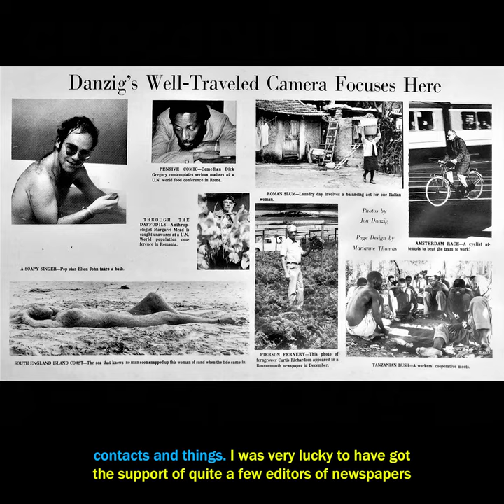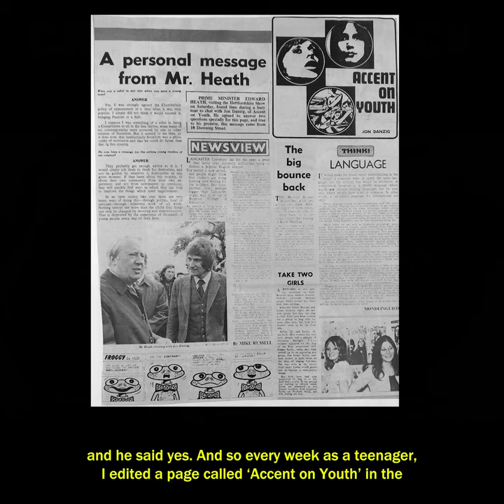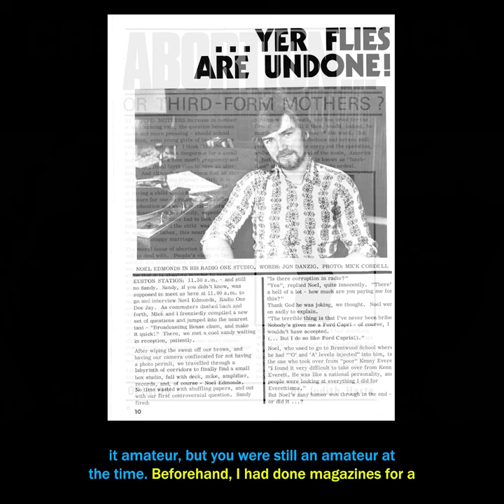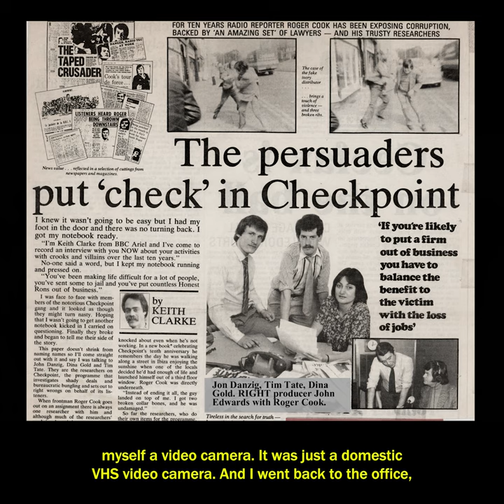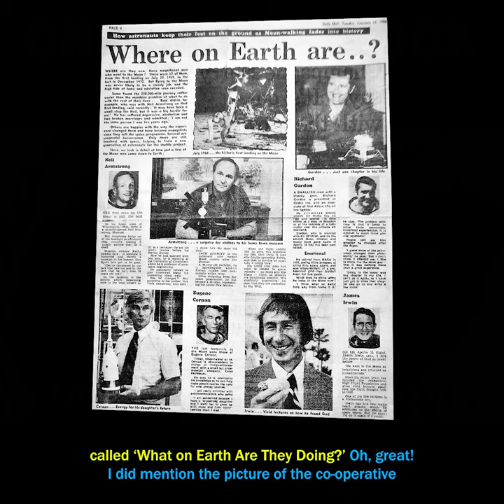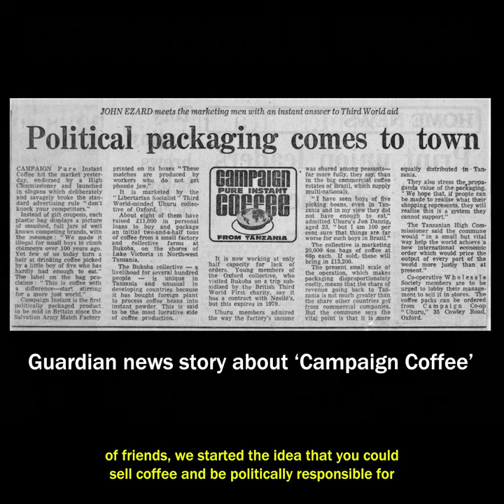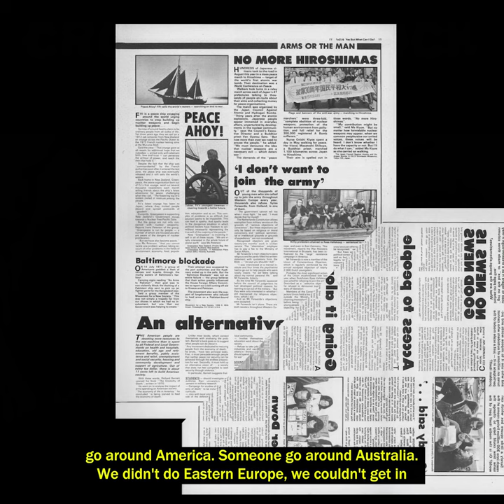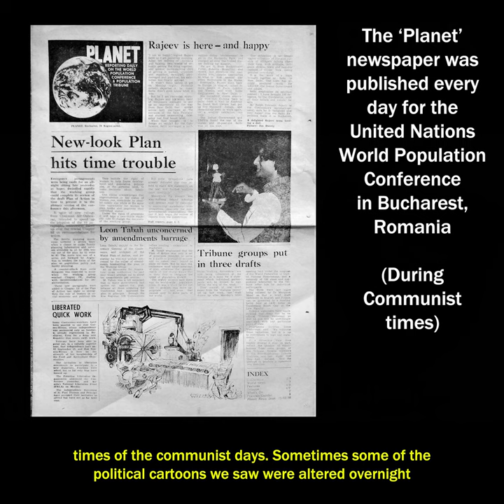MY ADVENTURES AS A PHOTO-JOURNALIST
→ My adventures as a photo-journalist – 18-minute BBC interview

CROCODILE ROCK

A decade ago, my local radio station, BBC Three Counties Radio, broadcast an extended interview with me about my career as a photo-journalist and video producer, conducted by their brilliant presenter, Ernie Almond.

In the interview, I talked about my first professional photo, of Elton John in the bath, and the time I got locked up in a shed full of crocodiles.

When I did the interview, I was recovering from a serious illness that dramatically halted my career for some years.

I had a non-cancerous tumour of my pituitary and wasn’t sure if I’d ever get back to my world of writing and film making.

But, over these past ten years, I’ve probably done more journalism than the previous two decades.

One year after the BBC radio interview, in 2012, the word ‘Brexit’ was invented by a colleague of mine, Peter Wilding – an ardent Remainer, believe it or not!

It was then that I started to write and campaign against Brexit, concerned that it could really happen (as it did).

Although I still struggle on some days, I am a lot better than I was. I have a secret hope that my best work is yet to come. (Whoops, not a secret anymore!)

Unlike in previous times, however, my latest work isn’t paid for.

That’s because I’ve still been recovering, but also because I no longer want to write what newspapers want me to write. I want to write what I want to write.

I am passionate about writing and campaigning about three different issues that are close to my heart: health, human rights, and Europe (particularly the European Union).

If you have been, thank you very much for following my work.

And if you’ve ever been curious to find out more about the fellow who keeps posting about Brexit, human rights, and our rotten government, well here’s your chance.

▪ A 2-minute trailer of this video has now been tweeted.

▪ Report and video by Jon Danzig.